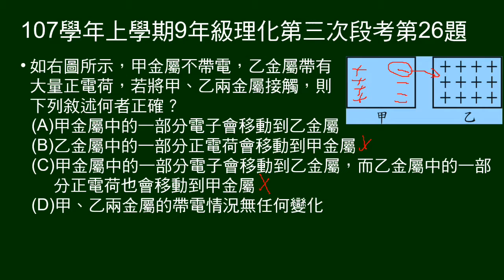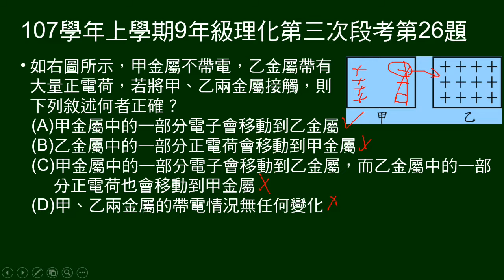107學年上9年級理化三段第26題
甲不帶電，乙帶大量正電荷，兩者接觸，問敘述何者正確。